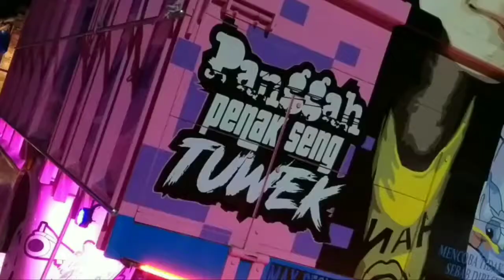2Truk Modifikasi Extreme Persiapan Bandung auto fast ft ladies truk syaah